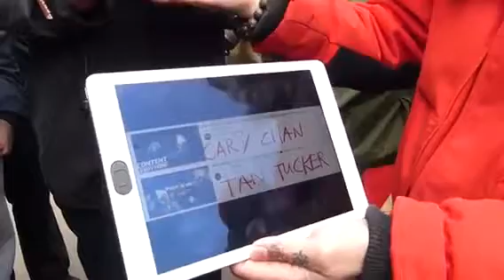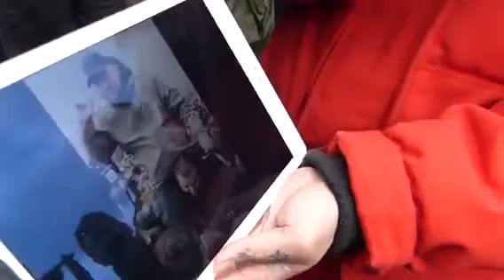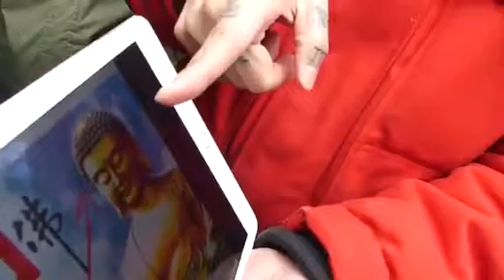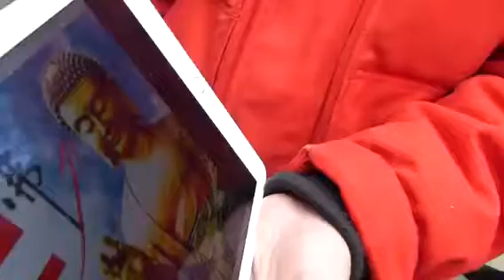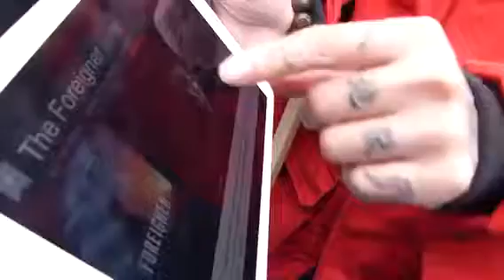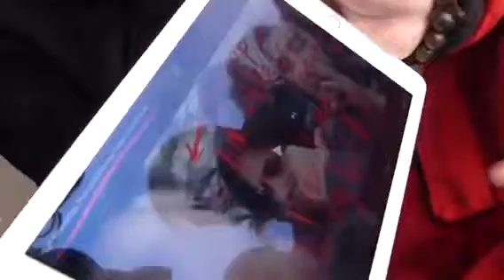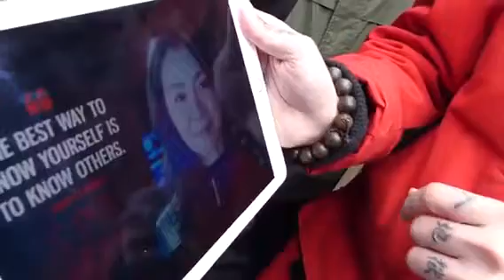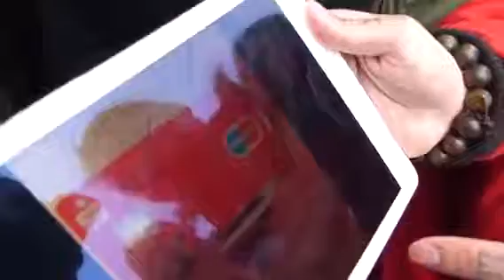A Chinese Man 'TAN' REVEALS HIS PROPHECY IN LONDON PART 1🔥💥